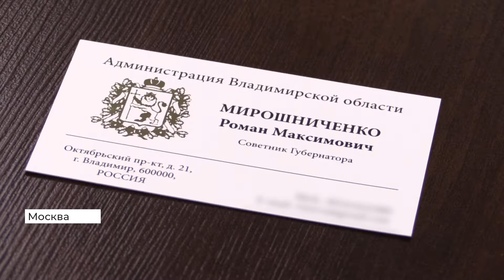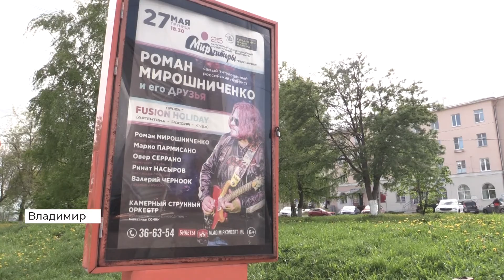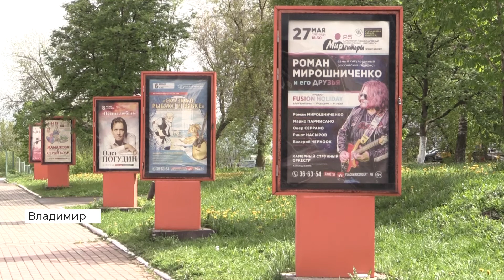Александр Авдеев назначил Романа Мирошниченко советником по вопросам культуры (2022 05 20)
Глава региона Александр Авдеев назначил советника по вопросам культуры и искусства. Им стал тридцатикратный лауреат престижных международных музыкальных премий и конкурсов Роман Мирошниченко. Он владеет уникальной техникой игры на гитаре. Мастерство Мирошниченко подтверждают и его коллеги. Вместе с ними он готовит международный проект, который во Владимире презентует 27 мая — на сцене областной филармонии.